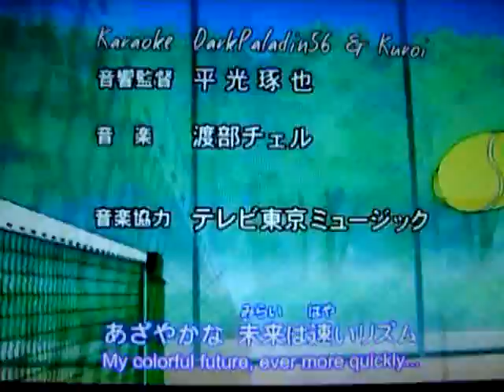Chinaman Dub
The chinaman dubs Prince of Tennis